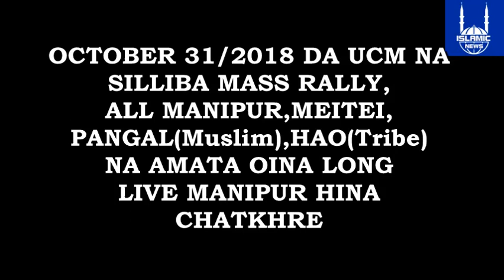MEITEI,PANGAL&HAO AMATA OINA PUNNA RALLY CHATKHRE LONG LIVE MANIPUR HINA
Islamic News Youtube Channel LONG LIVE MANIPUR